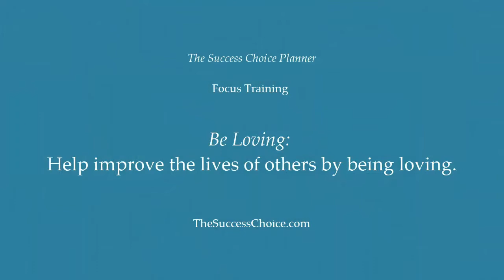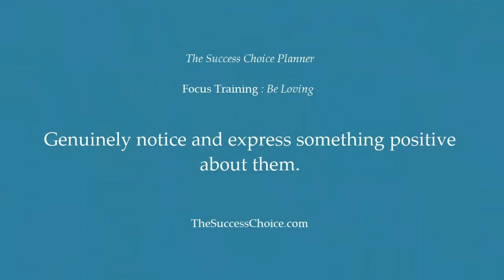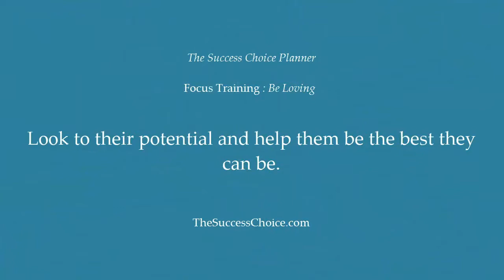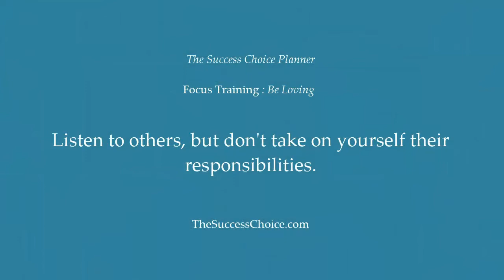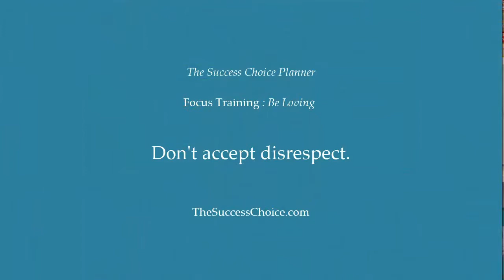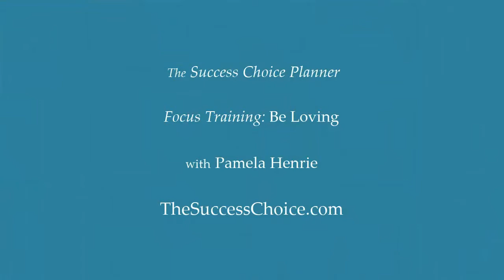Be Loving - Success Choice Planner Focus Training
The Success Choice Planner Focus Training: Be Loving
TheSuccessChoice.com

Being loving is so important in improving our own life and the lives of others.
You are more influential and have better relationships when you are loving.
Watch this short video for tips on how you can be more loving.
Here is a link to the article "Making Success Out of Our Messes," by Brett Pinegar